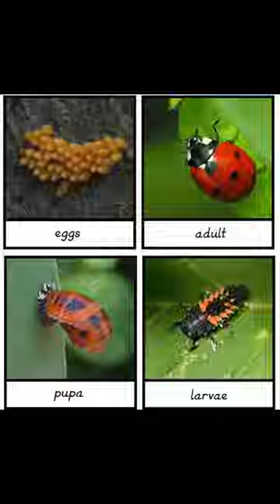Audrey the Zucchini🍃🍃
This is Audrey my Zucchini Plant. She is covered in ladybugs, aphids, leafhoppers, and powdery mildew.  It is gross and I want to remove the plant, but I am trying to respect Mother Nature and allow her to do her thing.